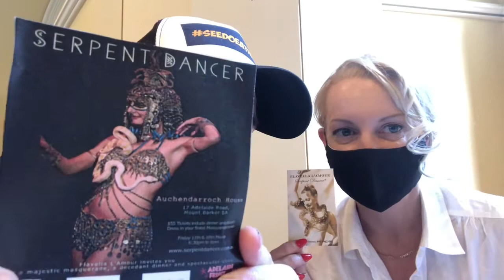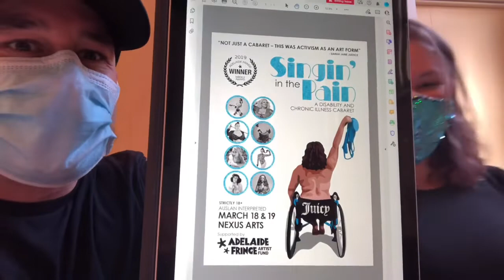Seedoeatreview checks out some of the EXOTIC acts of Adelaide Fringe 2022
It’s time to take the EXOTIC route through the AdelaideFringe 2022, as seedoeatreview interviews four of the more risqué acts being performed at this year’s festival.
Covering (or should I say uncovering) genres such as burlesque, cabaret, serpent dancing and eye opening aerial displays, they’re sure to stay in your memory long after they’re finished.
Get a little daring, branch out of your comfort zone and support these local acts when they perform at this year’s adelaidefringefestival !
Serpent Dancer
Fri 11, 18 March 6.30pm
Auchendarroch House
Mr. Barker, SA
$55 (includes dinner & dessert)
Dress in your finest masquerade to win.
SOMNIA 2.022
Somnia - Fringe
15 Mar - 20 Mar 9.40pm
The Vault - The Garden of Unearthly Delights
SINGIN’ IN THE PAIN
Fri 18 - Sat 19 Mar 8pm
Nexus Arts
ALSO On Demand - Watch at Home
SHREKLESQUE
Shreklesque - The Burlesque Parody
18-20 Feb 9.30pm
The Flamingo- Gluttony